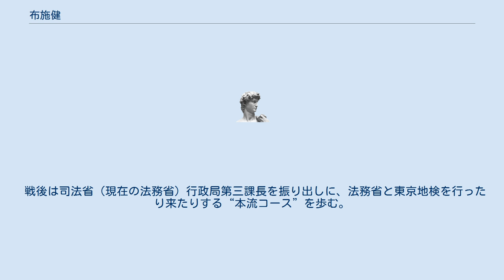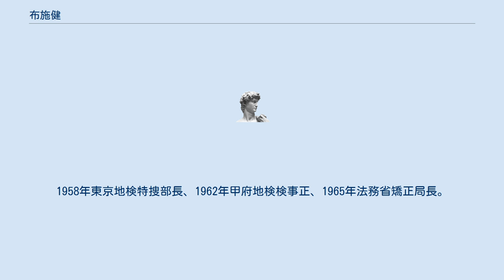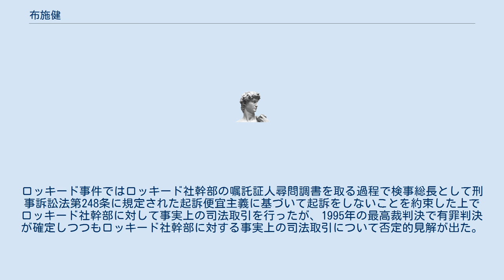布施健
布施 健（ふせ たけし、1912年3月21日 - 1988年2月25日）は、日本の検察官。
ロッキード事件時の検事総長（在任期間 1975年1月25日 - 1977年3月20日）。
旧姓・小橋健。
現在の岡山県備前市香登出身。
 12歳のとき広島県の布施家の養子となる。
広島県立呉第一中学校（現・広島県立呉三津田高等学校）、旧制第六高等学校を経て1936年、東京帝国大学法学部法律学科卒業。
検事任官。
戦争前の東京区裁判所検事時代に担当したゾルゲ事件で評価を高めた。
 戦後は司法省（現在の法務省）行政局第三課長を振り出しに、法務省と東京地検を行ったり来たりする“本流コース”を歩む。
1949年には東京地検の主任検事として下山事件を担当し「他殺説」をとった。
1958年東京地検特捜部長、1962年甲府地検検事正、1965年法務省矯正局長。
1969年の東京地検検事正時代には東大安田講堂事件や沖縄返還闘争などを手掛けた。
1973年東京高検検事長などを経て、1975年に戦後第11代検事総長に就任。
部下に慕われライバルを蹴落とす訳でもなく、政治家に恩も義理もなく検事総長になれたのは、当時の三木内閣に力がなかったからとも言われる。
同年に日本赤軍によるクアラルンプール事件が発生して獄中同志の釈放を要求された際には、関係大臣の協議の結果を受けた稲葉修法務大臣から検察庁法第14条が準用される形で指揮権が発動され、5人のメンバーが超法規的措置で釈放をすることになった。
翌1976年、日本の疑獄史上、最大の事件とされるロッキード事件の捜査を指揮し、政治の圧力に屈せず田中角栄元首相を逮捕、起訴に追い込んだ。
ロッキード事件ではロッキード社幹部の嘱託証人尋問調書を取る過程で検事総長として刑事訴訟法第248条に規定された起訴便宜主義に基づいて起訴をしないことを約束した上でロッキード社幹部に対して事実上の司法取引を行ったが、1995年の最高裁判決で有罪判決が確定しつつもロッキード社幹部に対する事実上の司法取引について否定的見解が出た。